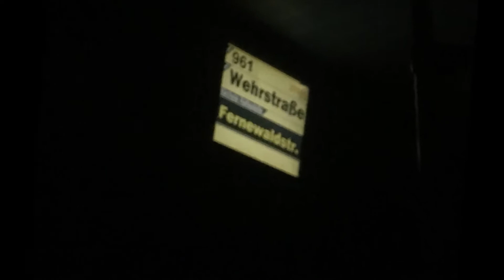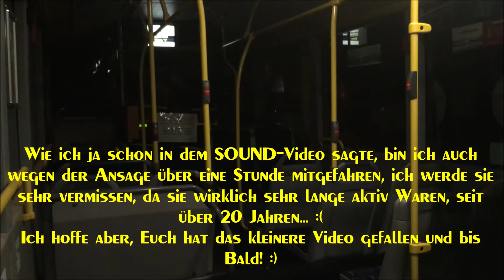(MITFAHRT) OB-ST-9609 Mercedes Benz-O530 Stw. Oberhausen AG [Bj. 2005/ZF/Dunkel) by BusFreak11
Bus: Mercedes Benz-O530
Firma: Stadtwerke Oberhausen AG, kurz STOAG
Amtliches Kennzeichen: OB-ST-9609
Baujahr: 2005
Anzahl des Typs: (STAND: Sepember 2020) KOM 604, 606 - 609
Bisher ausgemustert: KOM's 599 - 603, 605 und 610 + 611
Typ Bei STOAG seit: 2003
Verbleib: Fährt/Fuhr im Netz der STOAG in und im Übergang um Oberhausen, heutiger Verbleib mir noch nicht bekannt, ob er noch aktiv fährt
Schadstoffklasse/Umwelt-Plakette: EURO lll / Grün

2005 wurden viele neue O530-Citaros von der STOAG und auch anderem Unternehmen aus der Region bestellt, darunter zuerst 13 O530 Solo und 2006 wurden noch 11 O530 G bestellt.
Ende 2005 wurden die Solobusse bereits jew. auf OB-ST-9+KOM-Nummer angemeldet, die Gelenkbusse wurden bei der STOAG 2006 ausgeliefert und wurden erst im April/Mai schließlich aufgerüstet.

Das besondere an allen dieser Busse aus 2005 und 6 ist, dass sie eine Inneneinrichtung der EVAG (Essener Verkehrs AG) besitzen, sprich das blaue EVAG-Sitzmuster und gelbe Stangen/Verkleidung.
Dies hat die Ursache, da die EVAG und die STOAG die Aufträge nach diesen Bussen zusammen einreichten und so wurden einzig diese Busse aus 2005/6 für beide Städte einheitlich ausgestattet, vom motorischen, bishin zur Inneneinrichtung, außer Äußerlich wurde halt die jew. Eigenlackierung angebracht.

KOM 609 kam sehr, sehr überraschend nach meiner MAN-Aufnahme am 2.ten Einsatztag und ich fuhr wie erwähnt mit ihm zuerst auf der Linie 953 und später als 961 zurück nach OB-Osterfeld.
Ich genoss dort, bis heute das letzte mal seit ich halt mit Bussen fahre, also ziemlich lange, diese Ansagen, war es das finally letzte mal? :O
Neben Sound nun auch hier die 2 Mitfahrt-Videos. :)

   -- Schaut gern mal wieder bei meinen knapp 280 Videos vorbei, kommentiert gern, wenn Euch was gefallen/nicht so gefallen hat, oder vielleicht was wissen wollt, soweit ich antworten kann. :) --

- Euch gefallen vielleicht schon länger meine Videos? -
Ich mache YouTube jetzt schon über 6 Jahre, auch wenn sich auf der Straße und der Schiene viel seit 2014 geändert hat, hat sich eines nie geändert; das ich es immernoch aus Spaß und aus meinen Hobby raus mache.
Wenn ihr mich aber auch vielleicht für Tickets, Sprit oder so unterstützen möchtet, das ich dann auch hin und wieder weiter fahren kann für neue Videos usw., könnt ihr mir gern mit einer Spende (nur per PayPal) helfen; ich würde, wenn es auf YouTube möglich wäre, mich wirklich bei jedem bedanken, da ich ein Mensch bin, der gern Danke sagt.

Wenn ihr großen Wert darauf legt, das ich Euch wirklich dann wenigstens per Mikrofon ein nettes Danke sagen kann, dann besucht gerne meine meisst abendlichen, spontanen Streams hier auf BusFreak11, wo ich auch eine Funktion für Spenden habe, die sie anzeigt.
Wochenends streame ich in der Regel häufiger.

Nun, ich hoffe aber nun, dass Euch das Video gefallen hat! :D